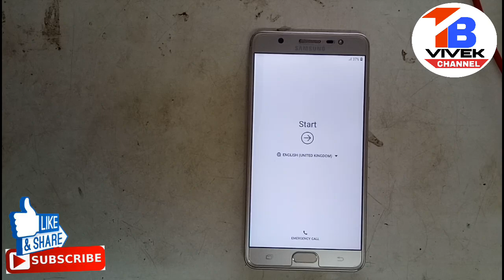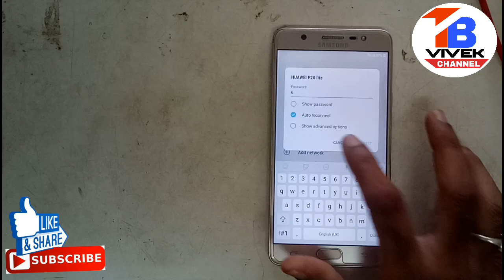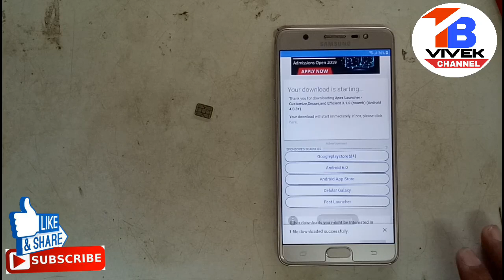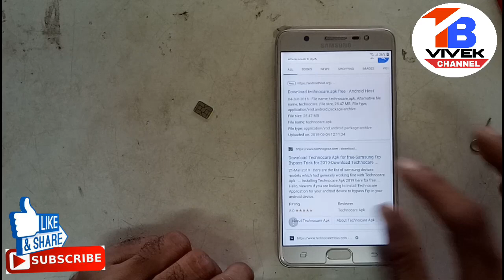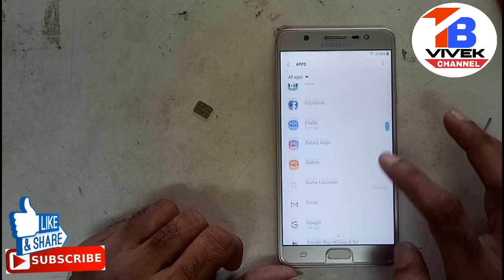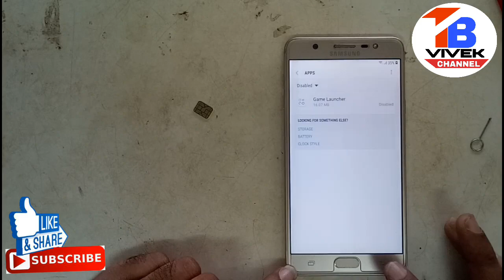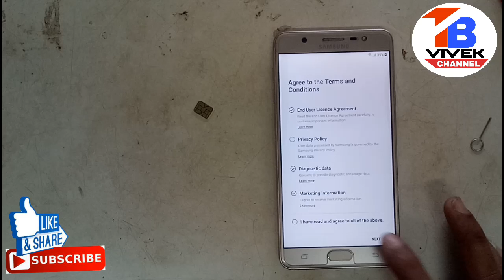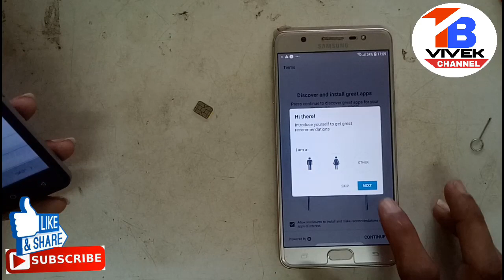Samsung J7 Max FRP Bypass Without Talkback,Without PC - Android Unlock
Samsung J7 Max ,J7 Next FRP Bypass Without Talkback,Without PC - Android Unlock
Samsung KI Max J7 Next FRP Bypass Without Talkback,Without PC - Android Unlock
► Easy Way 2019 ► FRP BYPASS,Without Talkback,Without PC - Android Unlock

Samsung J810g  FRP Lock (Google Account) Android 8.1 Bypass done easy with TalkBacl Solution. Samsung J8 Plus ( J4+) include J415F, J415M, J415G

► Bypass Google Account Verification Lock 100% Remove | FRP NEW WAY 2019 | Frp 8.0 Without computer | ALL SAMSUNG GALAXY J8 | J4| J4 | J6+ | J6 | J8 2018 / 2019 Android Oreo 8.0 | 8.1.2 Version. S8 frp Without adb or Combination file. Very easy method & 100% free Working.

Searches related to samsung oreo frp bypass
Samsung J8FRP Bypass done with TalkBack Solution ► Easy Way 2019 ► FRP BYPASS,Without Talkback,Without PC - Android Unlock
Samsung Galaxy J2 PRO,J3 PRO,J5 PRO,J7 PRO,J7 MaX, J8 ALL J SERIES Frp Bypass  without pc,Without TalkBack,Without Combination file.
also support s7 edge,s8,s8 edge,note 8, s9 8.0 & 8.0.1